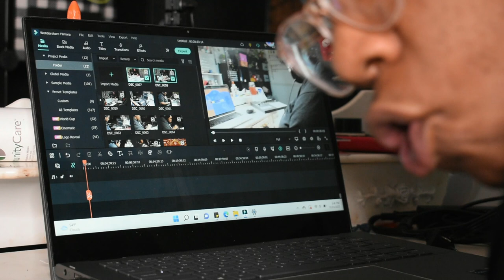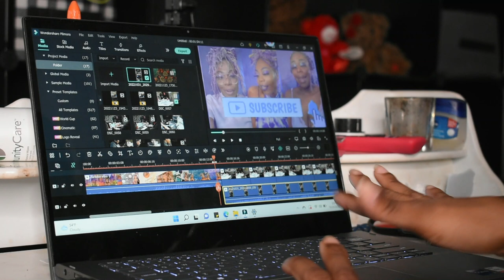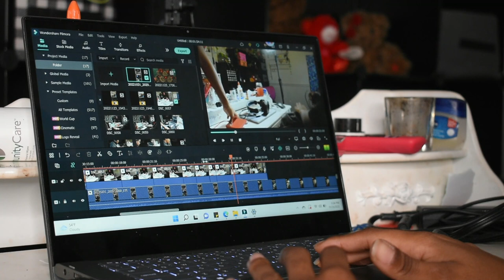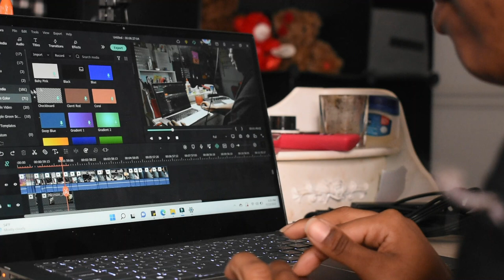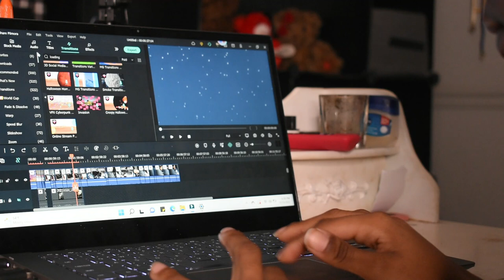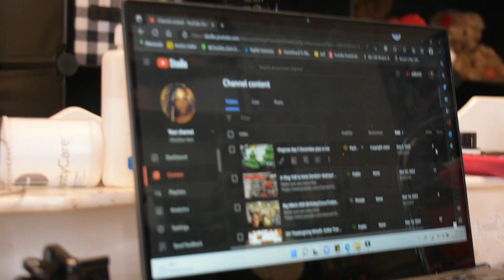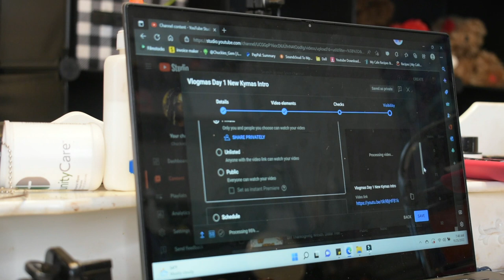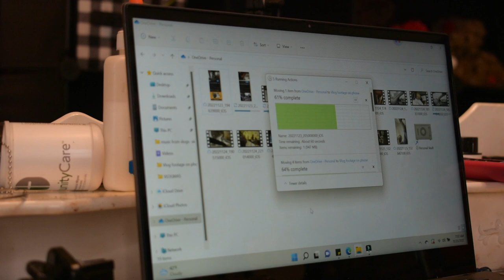Vlogmas Day 10 How I Film and Edit W/@FilmoraWondershare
|Editing|
* Nikon D3400+
*iPhone XR